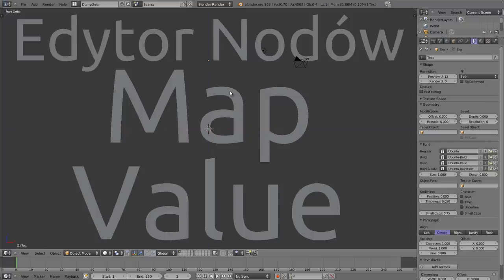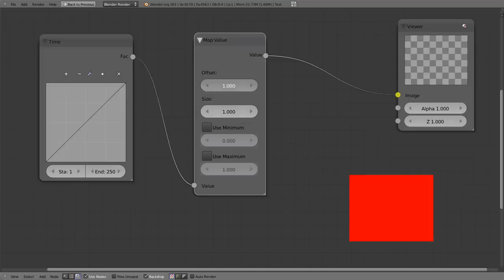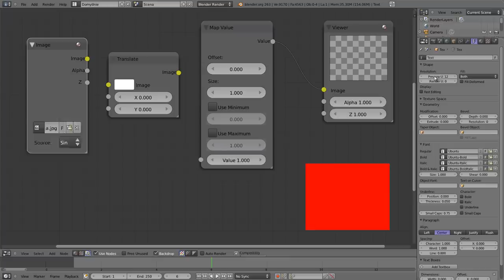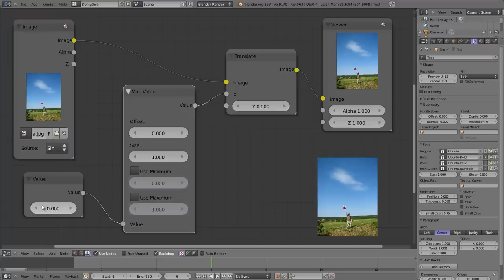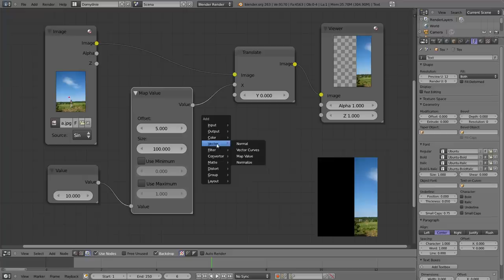Polski Kurs Blendera: Edytor Nodów: Map Value (Mapowanie wartości)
Mapowanie wartości to nod wektorowy, który potrafi dodać i przeskalować wartość wejściową. Matematycznie jego działanie odpowiada wektorowej operacji SAXPY, gdzie cała grupa danych zostaje przemnożona przez czynnik skalujący, z ewentualnym przesunięciem. Jest to bardzo przydatny rodzaj noda. Nadaje się do korekty i przeskalowywania wielu wartości skalarnych naraz. W materiale wideo pokazuję proste zastosowania, no i dodatkowo działanie noda MapValue ilustruję za pomocą noda przesuwającego obraz w osiach xy.